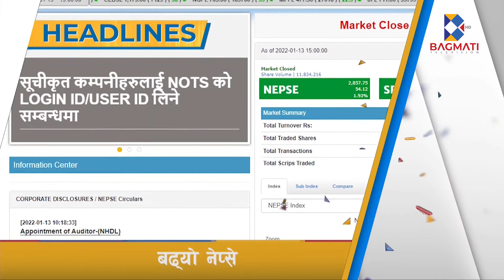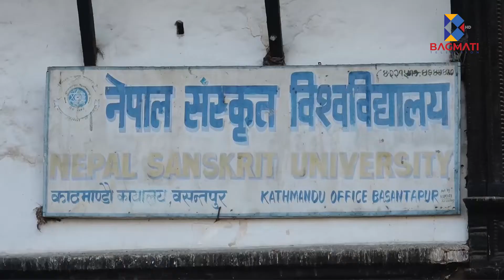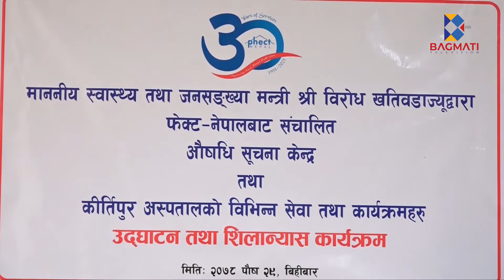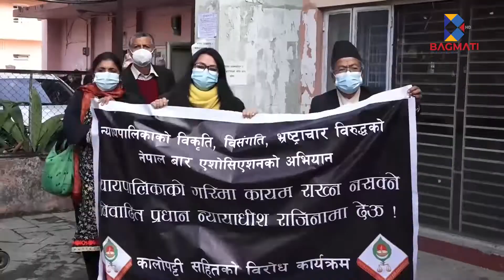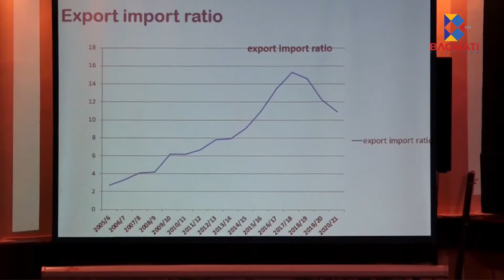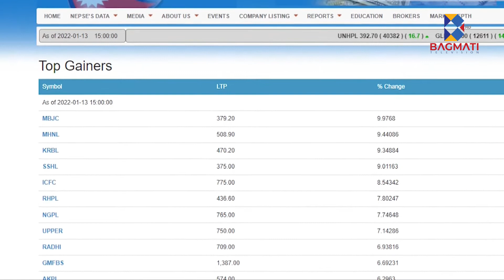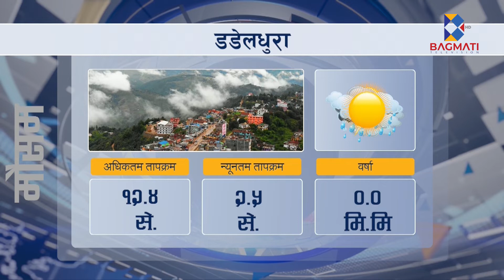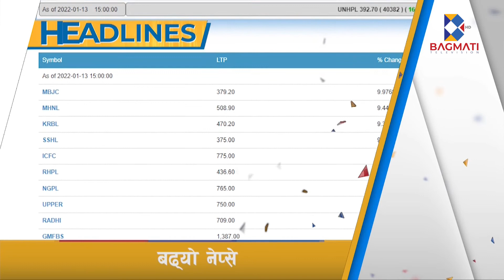बागमती समाचार - Bagmati Samachar - 2078 Poush 29